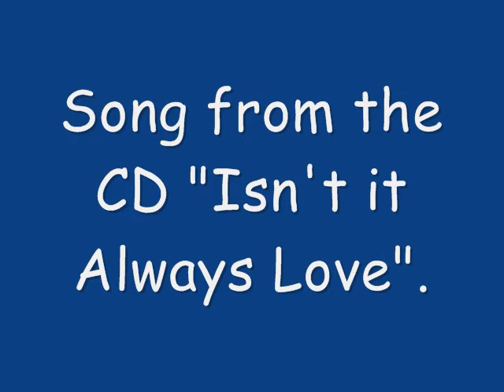Lyndia Scott THE MOON SHE KNOWS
A song from the CKWX songwriting contest. 1991.
This was on the winners compilation CD...
HEY! That makes me a winner! :)
( It also appeared in the TV movie "Wounded.").